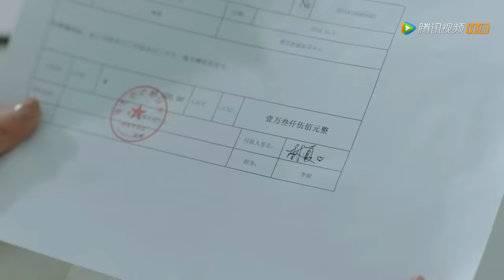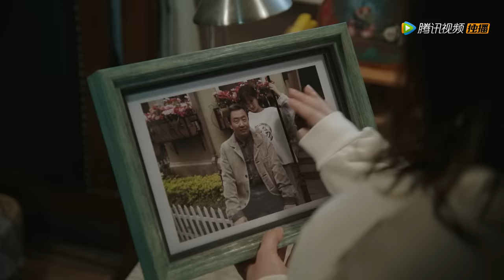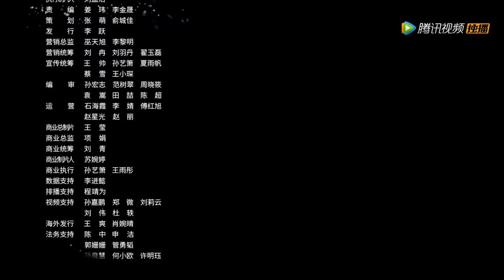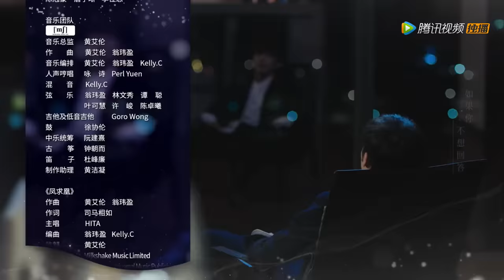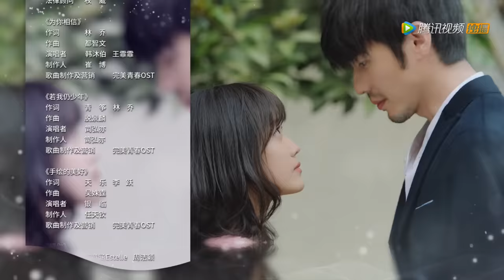ENG SUB【蓬莱间 Fairyland Lovers】EP05 | 拍摄现场闹灵异事件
《蓬莱间》故事发生在现代都市小巷间的一处神秘诊所，主治医师白起（白宇饰）帮助灵物解开执念，机缘巧合与林夏（郑湫泓饰）相识并意外“同居”，一段千年往事也随之浮出水面。
▶共35集，每周三至五晚20时，更新两集
▶主演：白宇，郑湫泓，季肖冰，陈意涵，李明德，于欣禾，姜琳，徐葳罗，阿丽亚